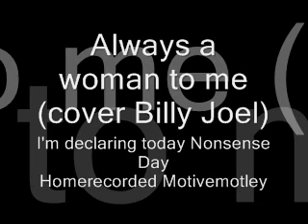She`s always a woman to me - cover Billy Joel by Ron & Stefanie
written by Billy Joel

I`m declaring today nonsense day
Motivemotley and friends during a party
"Fun with Irish Whisky"